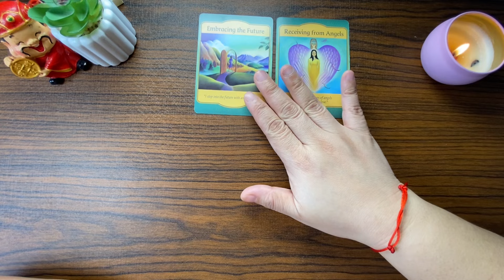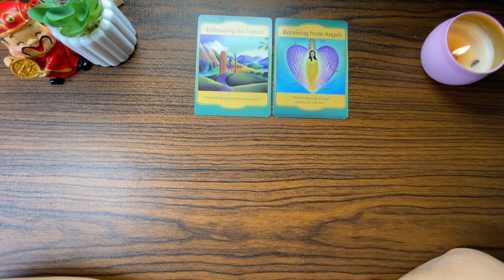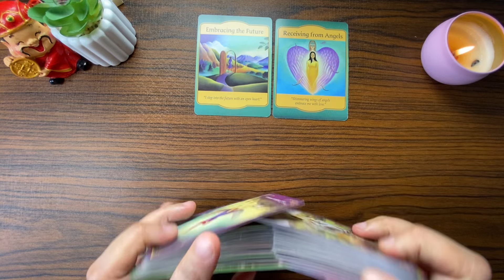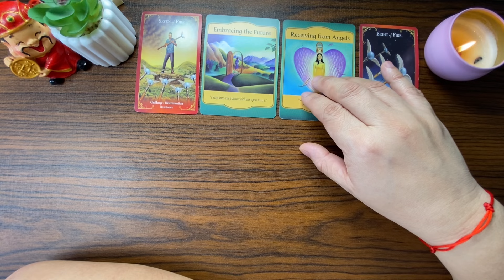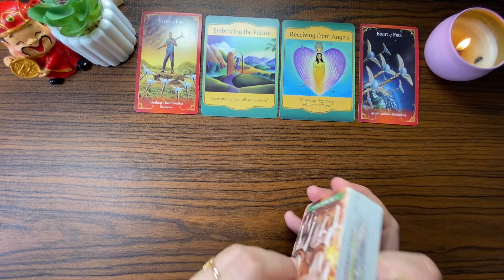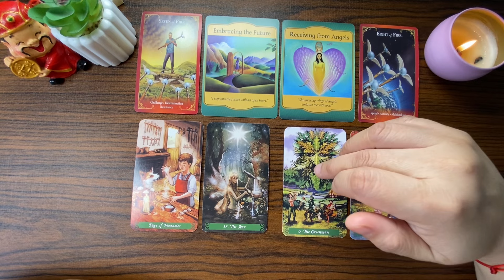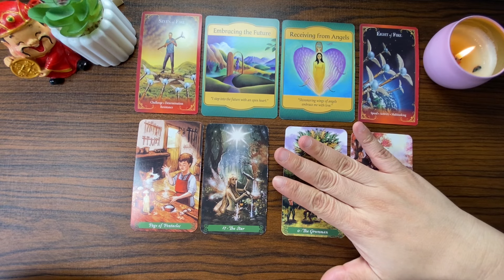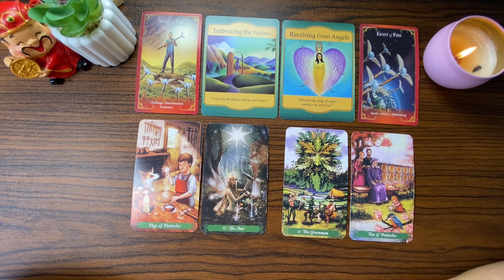RECEIVING ANGELS BLESSINGS! ♒️ AQUARIUS FEBRUARY 5 - FEBRUARY 11, 2024 WEEKLY TAGALOG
FEBRUARY 5 - FEBRUARY 11, 2024 WEEKLY TAGALOG TAROT KAPALARAN888 Money/Love

KAPALARAN888

KAPALARAN888